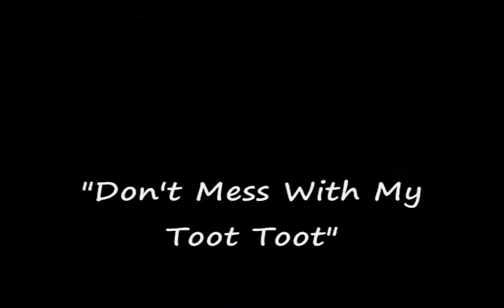Don't Mess With My Toot Toot" - Kenny Neal Blues Band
Live a Callahan's.   Band performs a Chubby Checker classic.   Sept 10, 2010